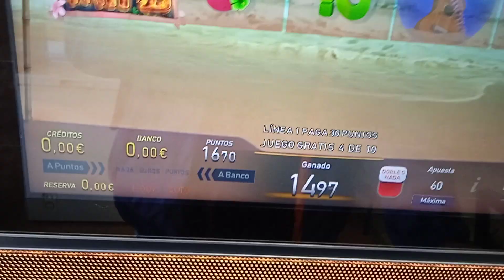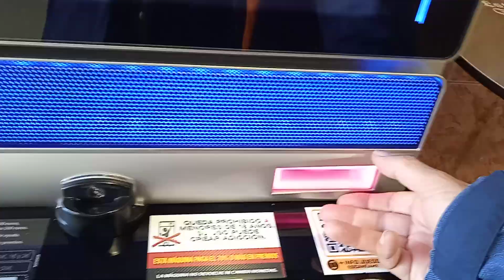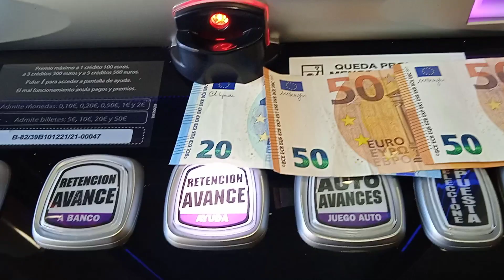Tragaperras Loking Tikis juego bonus